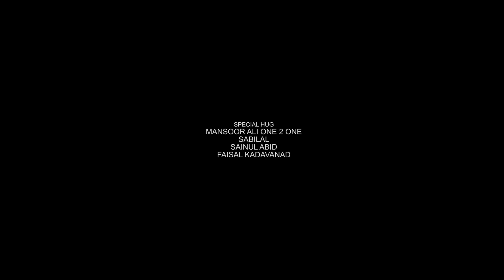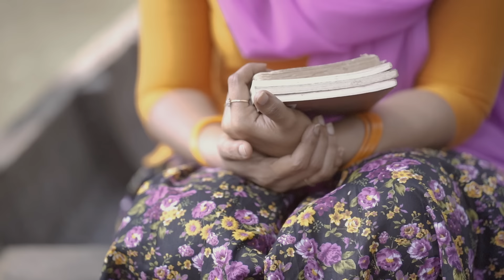Khalbile Kaayal | Sajeer Koppam Song | Sibu Sukumaran | Shafi Eppikkad | Faisal Ponnani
Music Director&Singer - Sajeer Koppam
Lyrics - Faisal Ponnani
Programming&Mix - Sibu Sukumaran
Flute - Abhijith S narayanan
Melodica - Siju k Puram
Dop - Sharafu Vengara & Ashif Naaz
Edit&Colourist - Jinu Sobha
Makeup - Navas Tirur
Costume - Suresh Kottola
Casting Director - Anoop Poonthottathil
Drone - Shanoob Shanu
Title Design - Afsal Kuttiyadi
Poster Design - Capixo_media
Art - Shabad Sabtty
Cast - Afsal Thuvoor,Niya Sankarathil,Shafi Eppikkad
Director -  Shafi Eppikkad

song names

thuzhayeriyum khalbin kayal karayil

Olillathe vannallathe

Olum njanum lavum

kannil kanavezhuthunne ennullil nirayunne

Sajeer Koppam Official Youtube Channel. Here You Can Enjoy New Album Songs, Music Videos and so on. !!